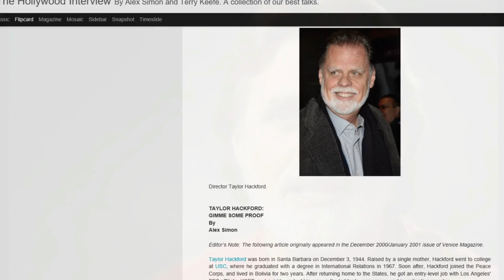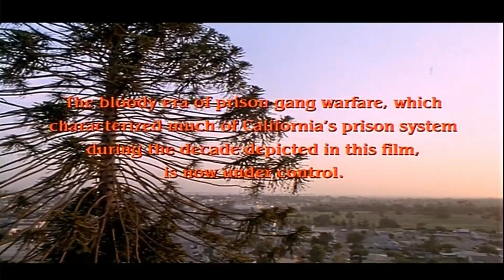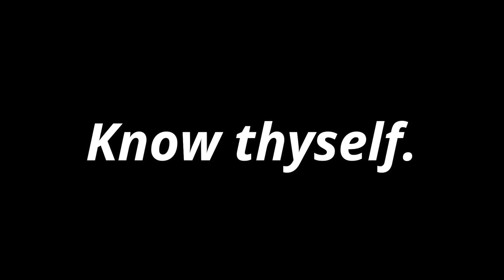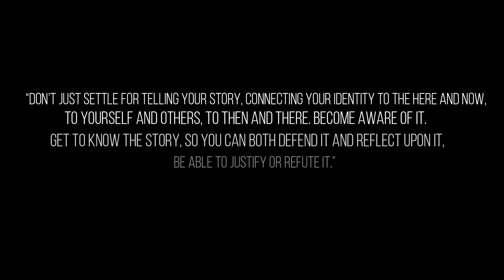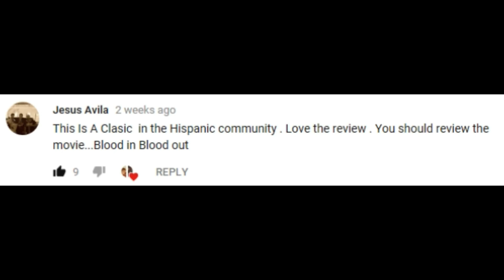Why You Should Watch Blood In, Blood Out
Grab your security blanket and let's take a walk down over-analysis boulevard because we have some questions about this movie that no one's been asking! Such as, what is authenticity anyway? Does it go beyond a genuine representation of a film's setting and into an authentic sense of self-identity for the characters as well? And is Hackford's film really about reaching your dreams and sharing the Chicano culture for the world to understand? Are there any other lessons besides the war on drugs and the importance of family? Is Popeye the best character/actor in the entire film?

If you want us to keep making more of these, then help us get Likes and Subs. Comment on what you think and we're open to any suggestion. Thanks all!